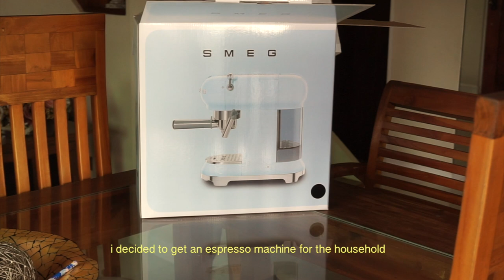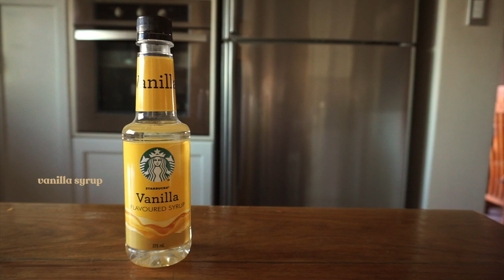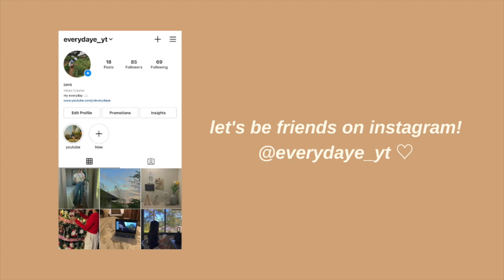smeg espresso machine unboxing 🤎 easy iced cappuccino recipe ☕️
hello friends ♡ i'm back with an unboxing of my espresso machine plus an easy iced cappuccino recipe that i've been doing! i've been wanting an espresso machine since last year to avoid expensive coffee runs lol! and luckily SMEG philippines went on a sale for the second week of january. i know a lot of you guys are coffee lovers as well so I wanted to share this with you. i hope you enjoyed watching :) what's you favorite coffee? do you prefer hot or iced?

〰️ music
memories (prod. by lukrembo)
mornings (prod. by lukrembo)